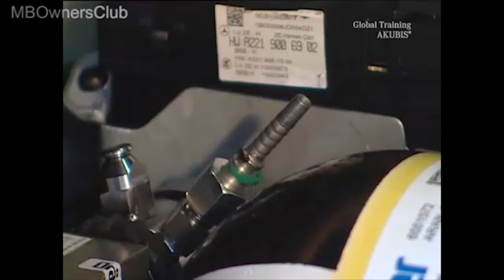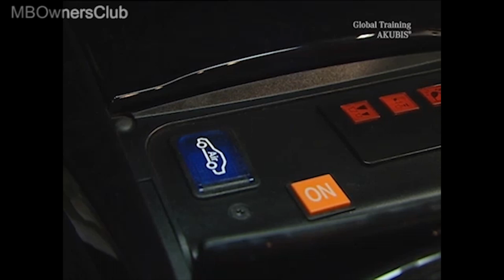Mercedes-Benz Classe S - S-Guard: presentazione del sistema di ventilazione di emergenza (W221)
In questo video, presentiamo il sistema di ventilazione di emergenza del Mercedes-Benz Classe S - S-Guard. Questa vettura blindata, che pesa oltre 45 tonnellate e misura 6,36 metri di lunghezza esterna, offre comfort e sicurezza ai propri occupanti. Oltre alla blindatura a disposizione a richiesta, il sistema di areazione dell'area protegge gli occupanti in caso di attacchi fumogeni. Il sistema monitor ha l'aria aspirata dal climatizzatore e un sensore del gas attiva automaticamente, se necessario, un avvertimento e l'esercizio di ricircolo dell'aria del climatizzatore. Vediamo insieme il sistema da vicino, aprendo il cofano motore e analizzando le varie componenti. Spiegheremo come funziona il sensore del gas, le valvole e le farfalle per il flusso dell'aria e gli interruttori di comando che si trovano nella consolle centrale dell'abitacolo. Alla fine del video, avrete una maggiore comprensione del funzionamento del sistema di areazione per la protezione degli occupanti in caso di attacchi fumogeni.